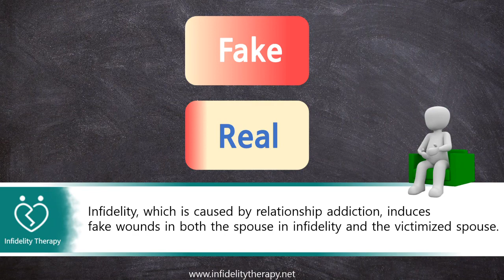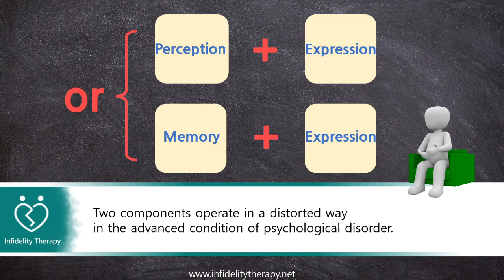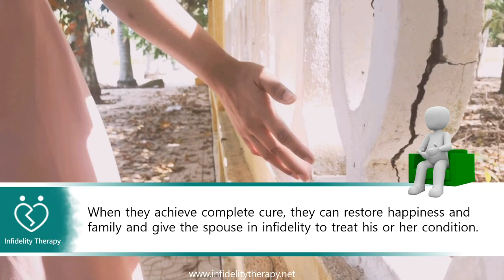[Infidelity Therapy] Self injury that kills your mind fake wounds